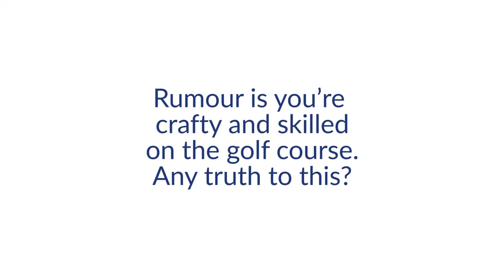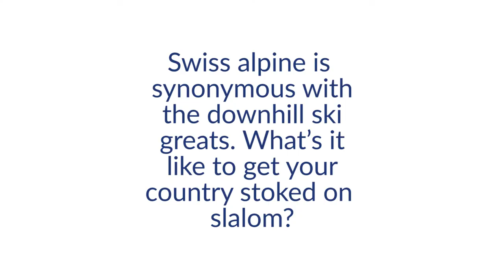Universiade and Olympic champ slalom ski champ Ramon Zenhäusern tells it like it is